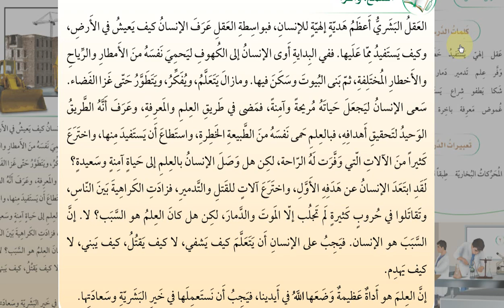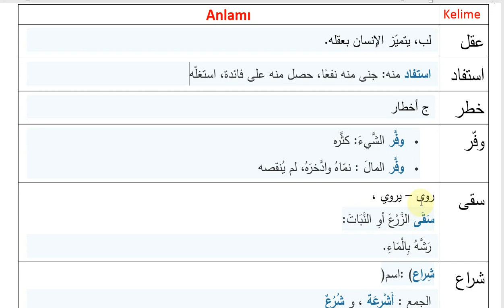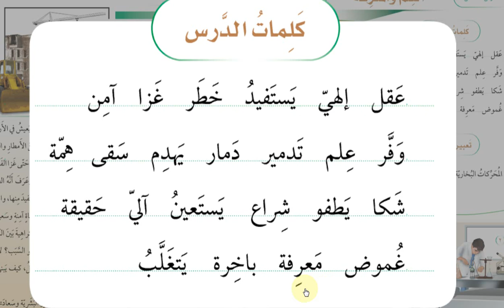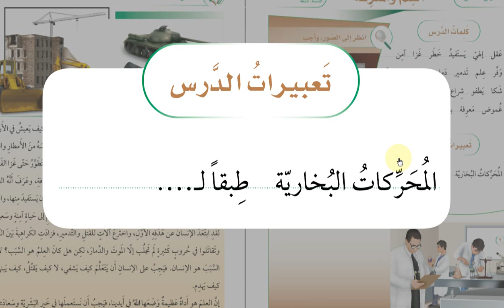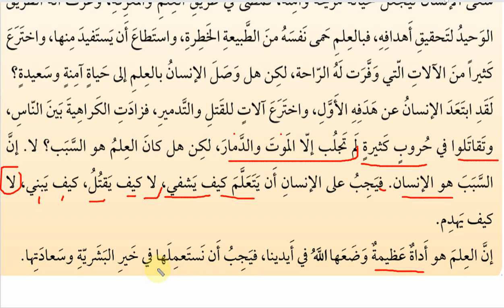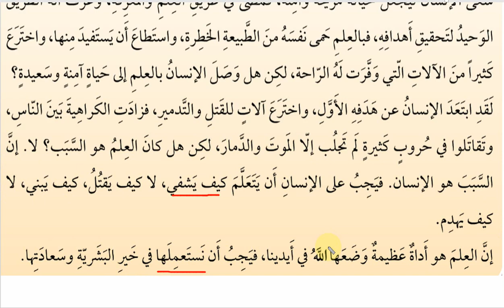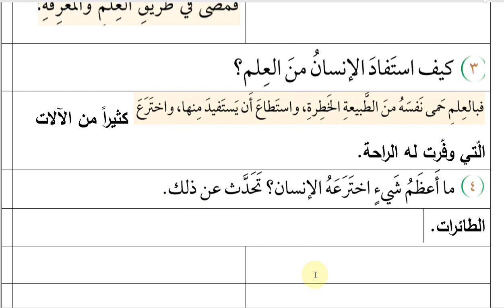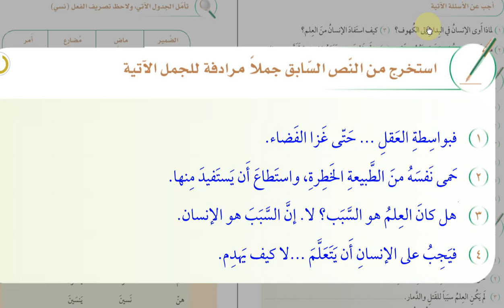ARAPÇA ÖĞREN 250.DERS/İNSAN AKLI, BİLİM VE TEKNOLOJİ /6.KİTAP 5.ÜNİTE/SİLSİLETÜ'L-LİSAN